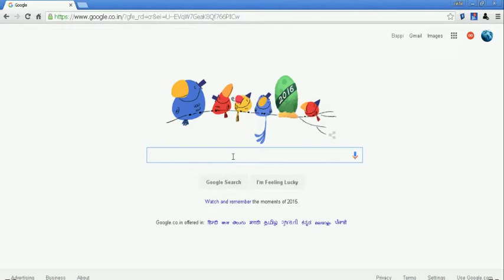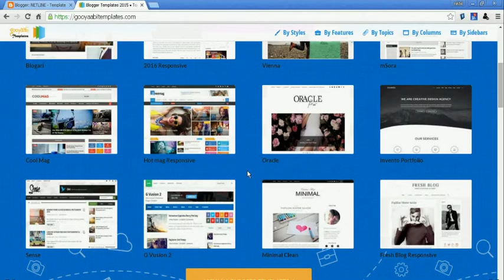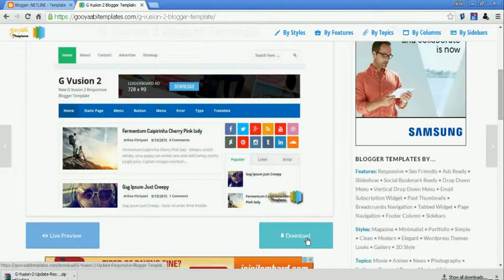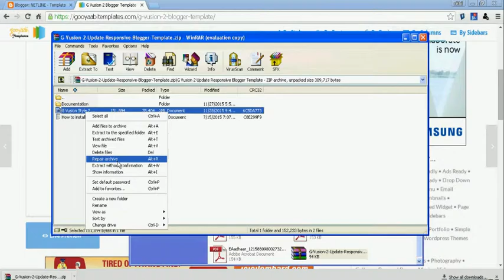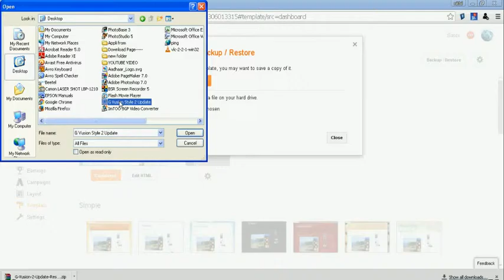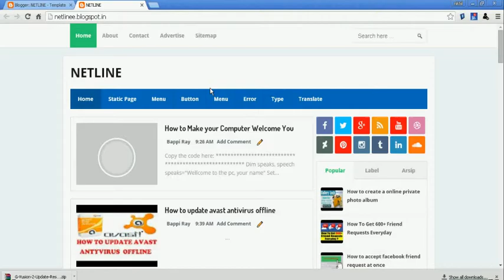How to Download best Blogger Template best site - and set to blogger